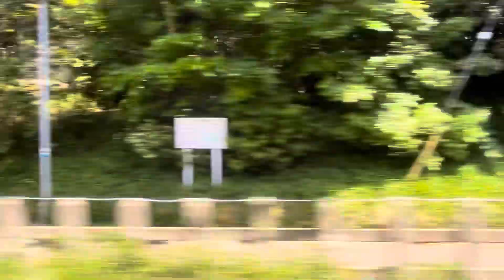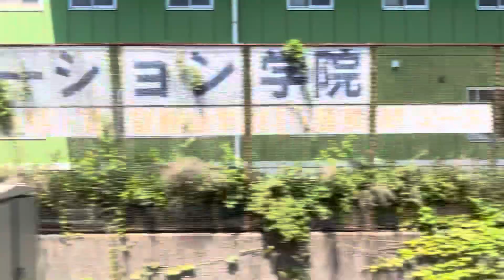京成線3000形.快速特急、側面展望動画！（京成船橋駅〜勝田台駅）京成線